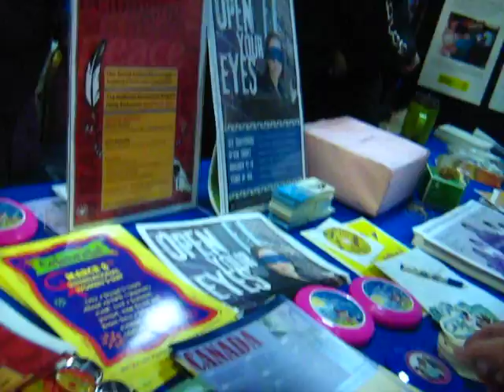100th ANNIVERSRY of INTERNATIONAL WOMEN'S DAY 2011 the end of the march at WISE HALL.AVI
SHAWNO the GAYCANUCK™, HUGO A GO-GO and JOHNNY celebrates the 100the ANNIVERSARY of INTERNATIONAL WOMEN'S DAY with a march down COMMERCIAL DRIVE.